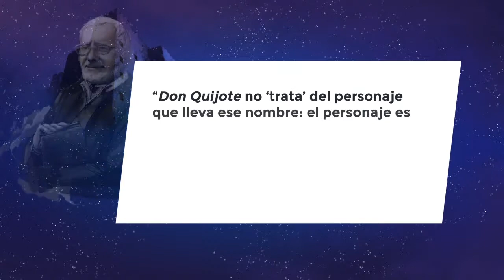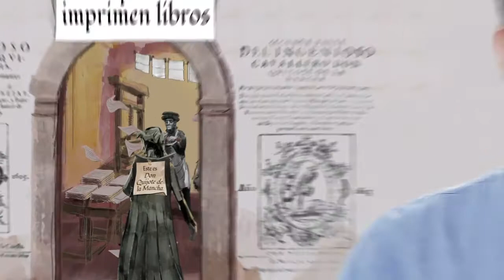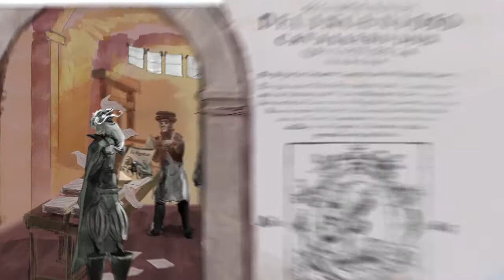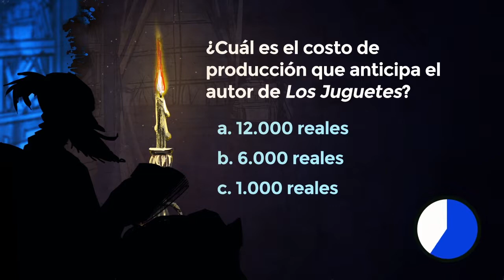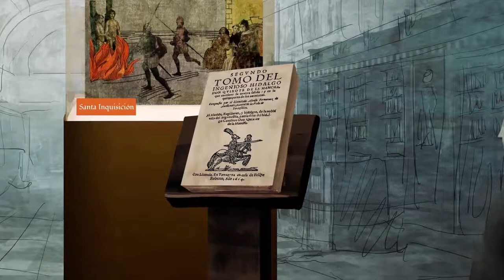Lección 26: «La emprenta» y «los señores inquisidores»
Créditos:
Una producción de New Media | UFM 2015